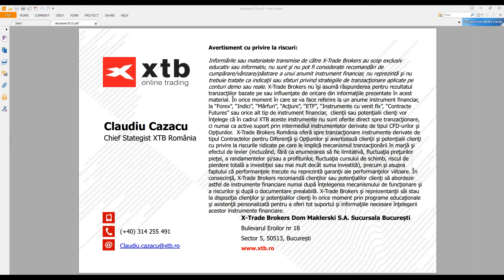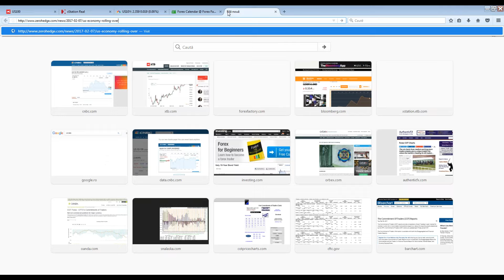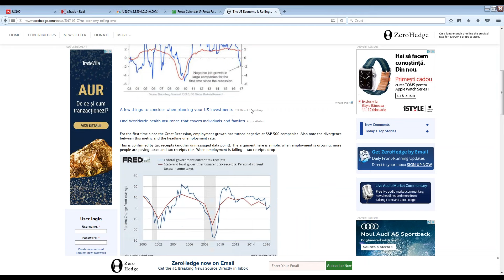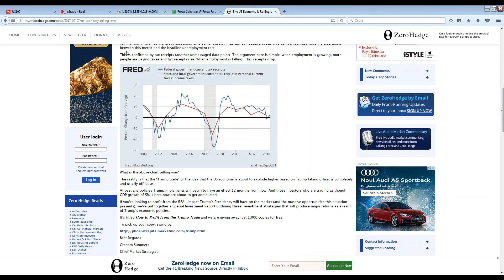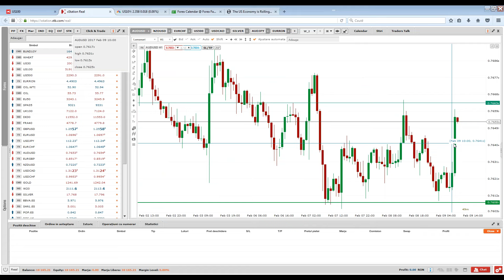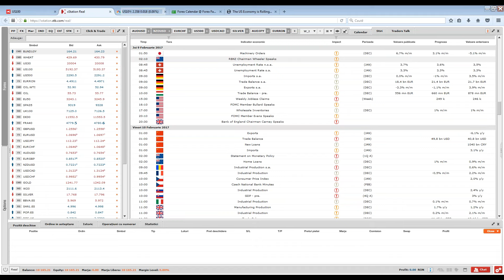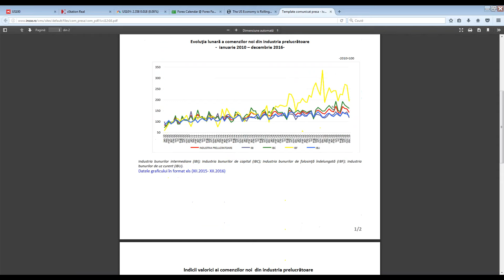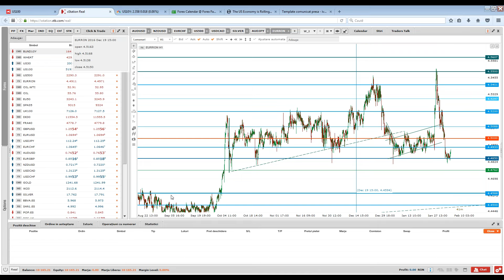Daily Briefing 9.02.2017 2/2 | XTB România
82% din conturile investitorilor de retail pierd bani atunci când tranzacționează CFD-uri cu acest furnizor. Ar trebui să luați în considerare dacă vă puteți permite să vă asumați riscul ridicat de a vă pierde banii. Opiniile prezentate nu reprezintă recomandări de tranzacționare.

Află mai multe detalii despre XTB România Opiniile prezentate în acest videoclip nu sunt, și nu trebuie văzute drept recomandări de tranzacționare.